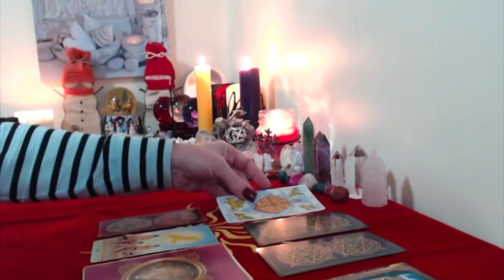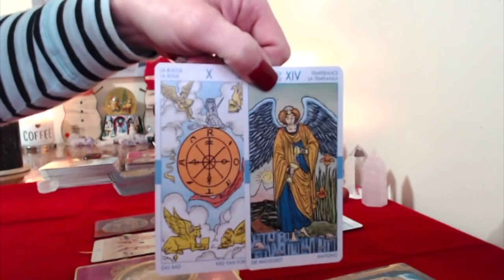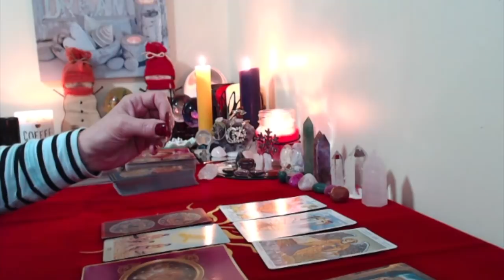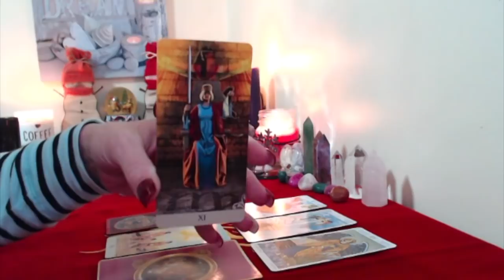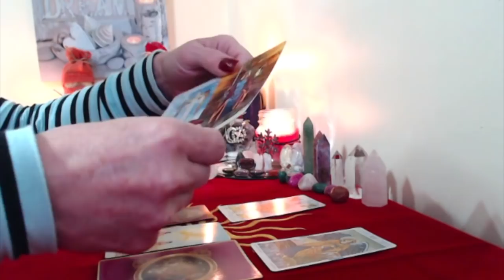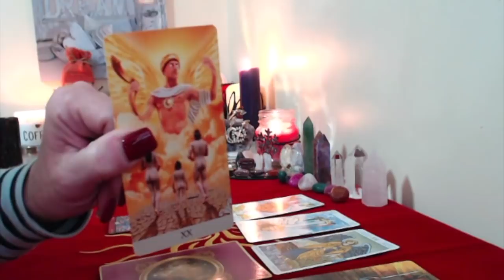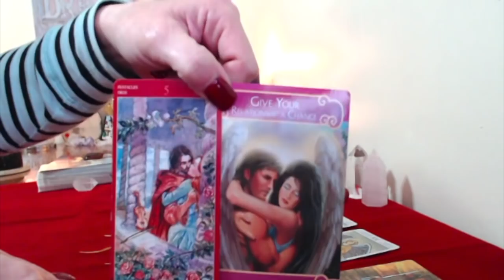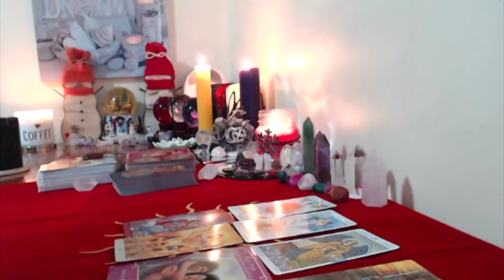Daily Messages For All Signs December 7,2017 A Divinely Guided Day, On A Divine Timing Number Day!